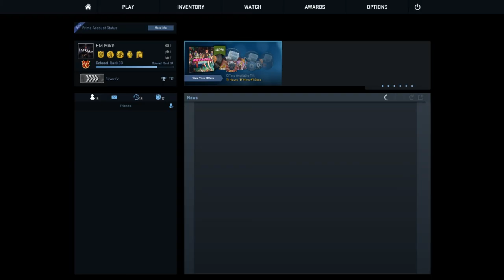CS: GO | Wingman - Part 1